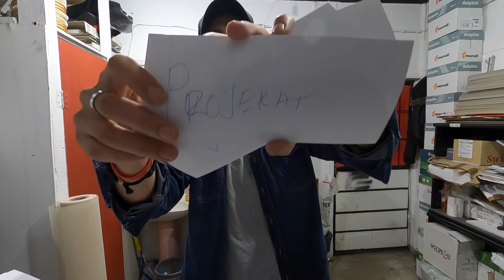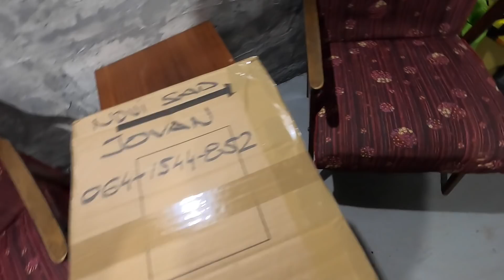Šta se desilo sa HONDOM? (CafeRacer) Ep.1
AKSESOAR
OPREMA
Km sat
Traka za izduv

Kamera: GoPro MAX, Telefon: Motorola ONE Action